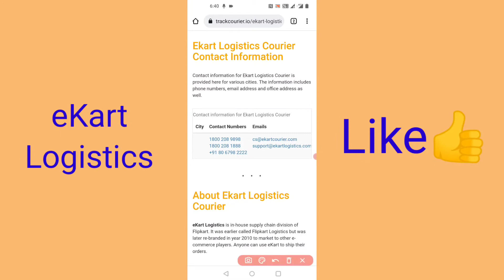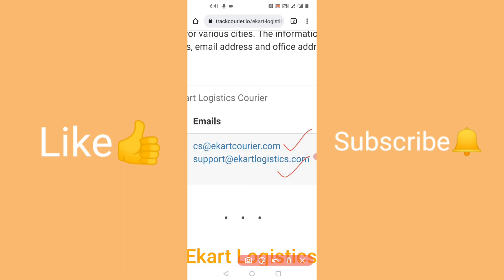Ekart Logistics Customer Care number | How To Contact Ekart Logistics Customer Care | Ekart Helpline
Hello Friends! This is HEMANT KUMAR, In this video, I am going to show you How To Contact Ekart Logistics Customer Care.

Ekart Logistics Customer Care numbers-

Ekart Logistics Supporting Email IDs-